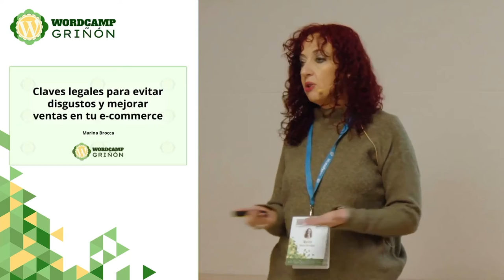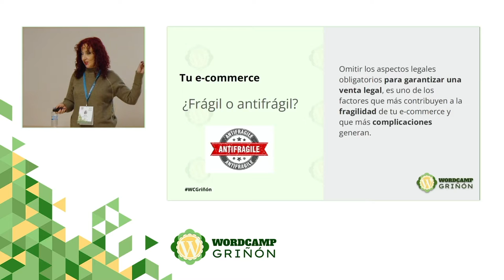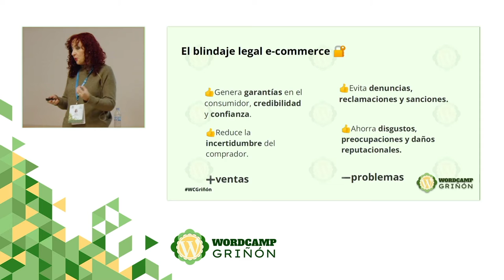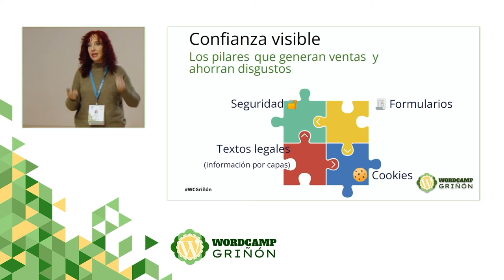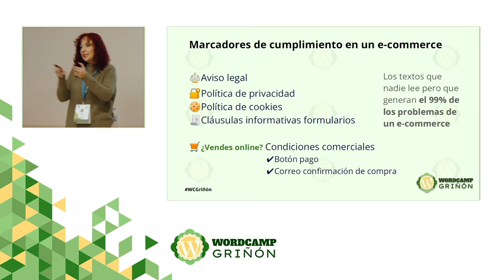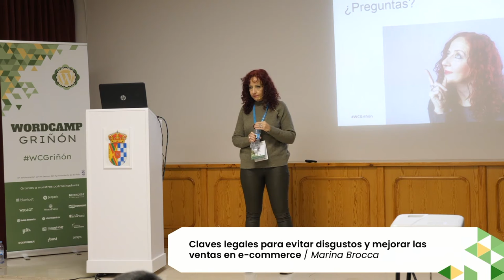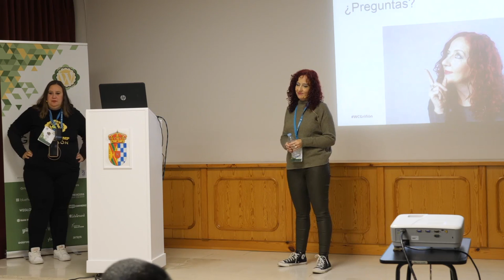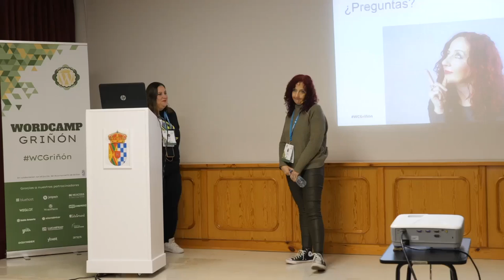Claves legales para evitar disgustos y mejorar las ventas en e-commerce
Analizaremos todos los elementos que generan certezas en los usuarios, incrementan la confianza, disipan la incertidumbre digital y como utilizarlos para mejorar las ventas online.

Conoceremos los requisitos legales de un e-commerce y cómo, el tener un escudo legal a medida de nuestro e-commerce, evita reclamaciones, devoluciones, denuncias y daños reputacionales. Y por supuesto, mejoran las ventas.

Contaré la historia de Marta y las 200 tazas que le enseñaron el alto precio de descuidar la legalidad en una tienda online.Presentation Slides »